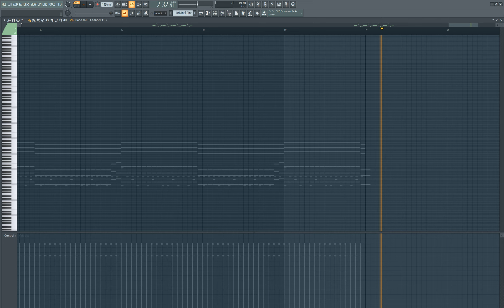Castlevania - Original Sin | (FL Studio Cover)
Original - Castlevania - Original Sin.